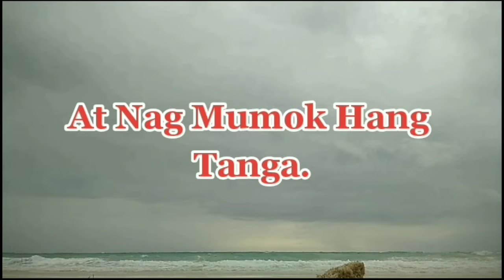LDR | Para Sa Mga Malalayo Ang Taung Mahal | Para Sa Mga Taung Malakas Ang Tiwala